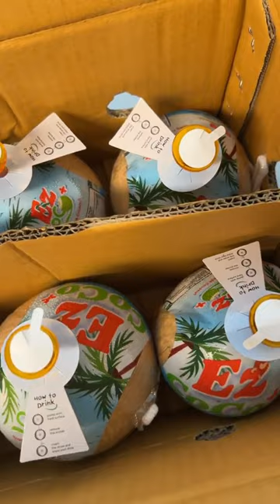Look What I Found At The Indian Grocery Store!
Kitchen Products I Use & Love
Storage Bins
Glass Mixing Bowls
Non-Stick Frying Pan

Xo,
MrsGuptaSquared

UberEats - ​eats-rasheeg ($20 Off Your Order)
Ibotta - phtfmep

Scan Your Receipts & Get Giftcards To Fetch Rewards Starbucks & Target
Code JYDUX (Gets You 2,000 Points Just For Joining With The Code!)
TikTok: @cookingwithrashee (Cooking & Food)
TikTok: @mrsguptasquared (Fashion & Beauty)
Instagram: @mrsguptasquared (Fashion & Beauty)
Instagram: @cookingwithrashee (Cooking & Food)